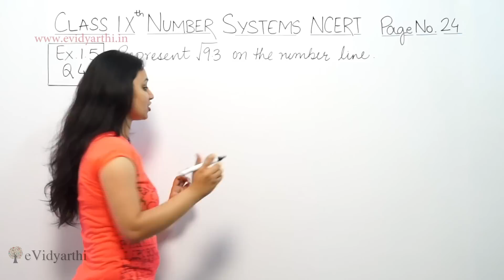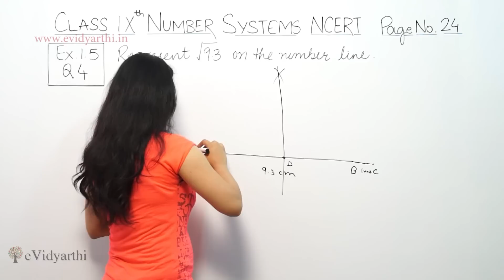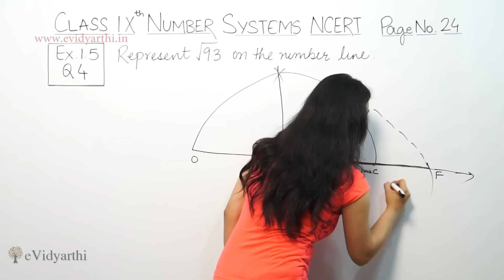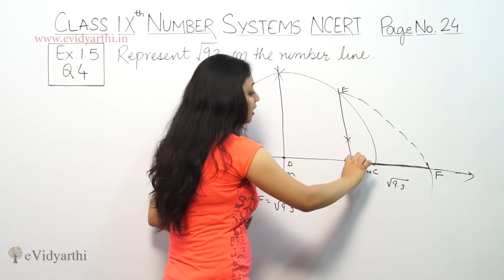Q 4, Ex 1.4, Page No 21, Number Systems, Class 9th Maths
✔️ Class: 9th
✔️ Subject: Maths
✔️ Chapter: Number Systems
✔️ Topic Name: Q 4, Ex 1.4, Page No 21

0:00 Question 4